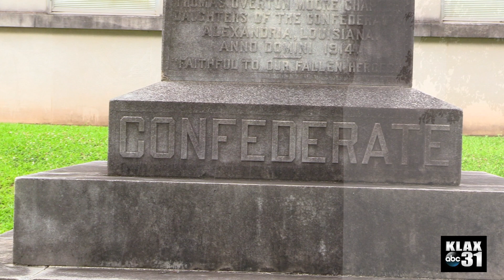Local Rapides Confederate Statue Update